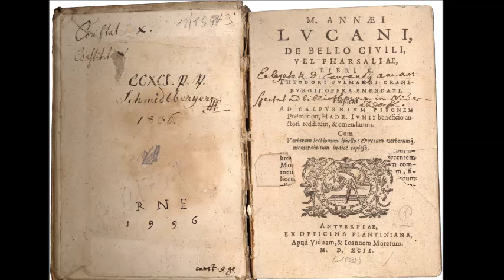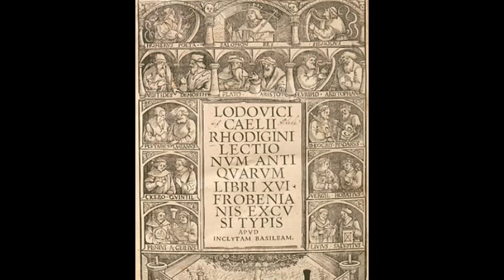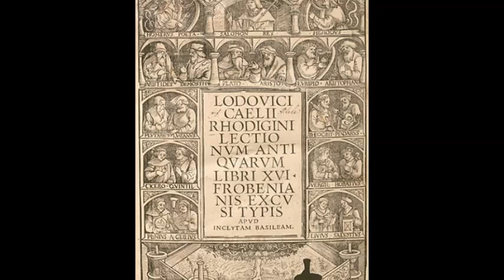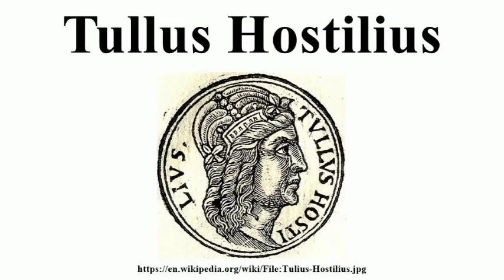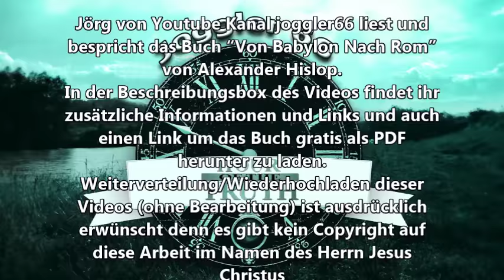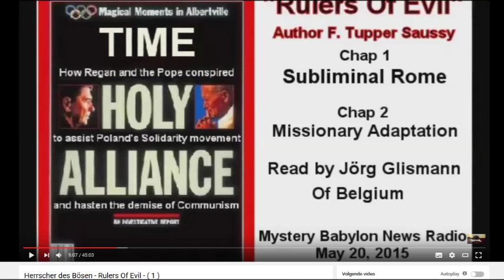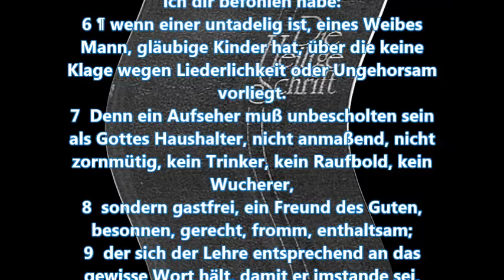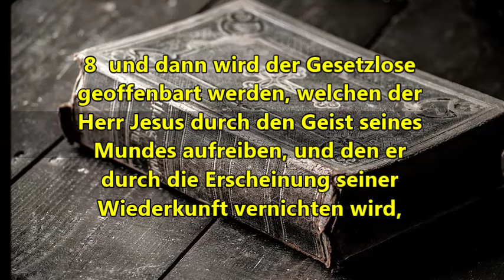Das Tier aus der Erde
Teil 30 der Buchbesprechung "Von Babylon nach Rom"